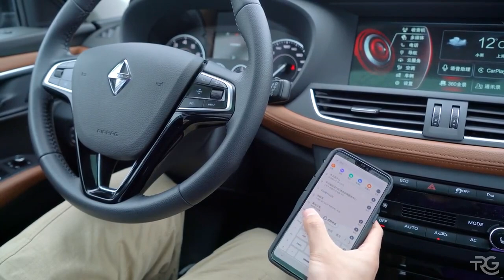5 Dating Red Flags YOU MUST FOLLOW!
These are 5 RED FLAGS you need to pay attention to when dating... Everyone goes through dating pitfalls, avoid wasting time and effort with these MUST HAVE tips.

Would you like to write in, and have your question or problem featured in one of my Episodes? Thank you!

Acoustic Guitar Peaceful By Natalia Kolesnikova

About TRG - The Relationship Guru:
Hey, how is it going? TRG here with various relationship advice/real-life discussion videos. My goal is to help the world, one subscriber at a time, by providing realistic and actionable advice to life's challenges. By doing so, I open a path for my viewers to help themselves, or a loved one, without fear of being mocked, rejected, or questioned by their social circles. I also hold weekly Podcast sessions with knowledgeable human beings that would love to transmit a valuable message to the world.
If I can impact just one person with every upload, I will consider that a win!

Thank you for being part of my mission to help the world one subscriber at a time.